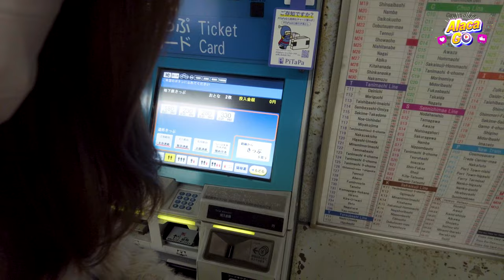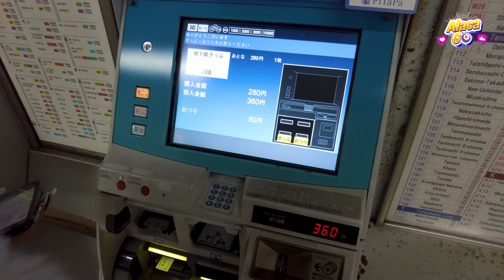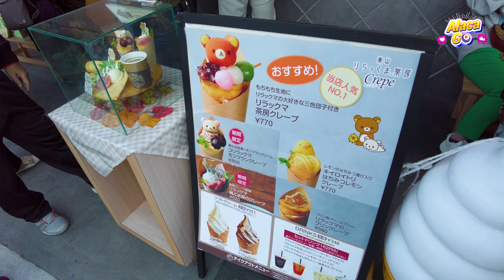CUỐI THU cùng ngắm Mùa lá đỏ ở Arashiyama - KYOTO - JAPAN | #1 TRI KỶ NHẬT BẢN 4K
Alaca GO ở đây: ⤵️
** 👋 Alaca GO
Đây là kênh youtube của mình, đi đến những miền đất mới, trải nghiệm văn hóa, ẩm thực và mong muốn chia sẻ với các bạn.